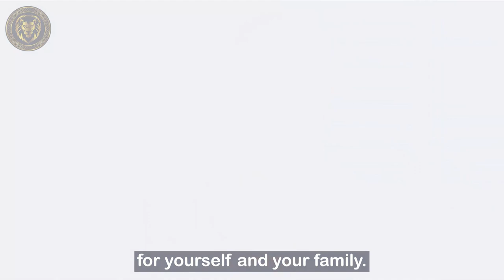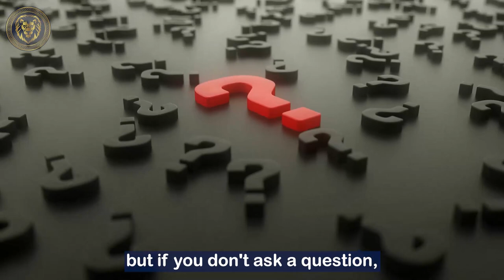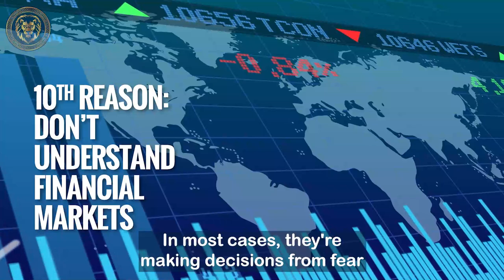How To be Financially Independent | Reasons That Stop Financial Stability | Secure Financial Future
There are some people who will never be able to create wealth for themselves no matter how hard they try or how much they want it. Why? Because there are some behavioral patterns that will prevent our ability to create a secure financial future! In this video, I @RonMalhotra  list those 10 major  reasons that result in financial instability and lack of abundance thereby stopping you from being financially stable and secure. Watch this video and remove these blocks and secure your finances and succeed in life.

Reasons:
0:00 - Introduction
0:41 - Reason 1
1:11 - Reason 2
1:31 - Reason 3
2:00 - Reason 4
2:24 - Reason 5
2:45 - Reason 6
3:14 - Reason 7
3:38 - Reason 8
4:00 - Reason 9
4:24 - Reason 10
5:00 - Conclusion